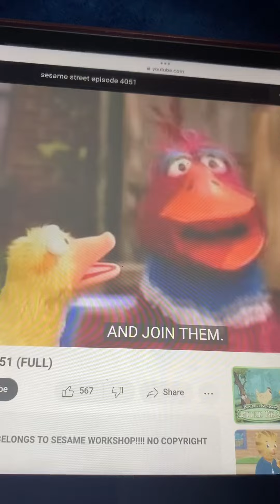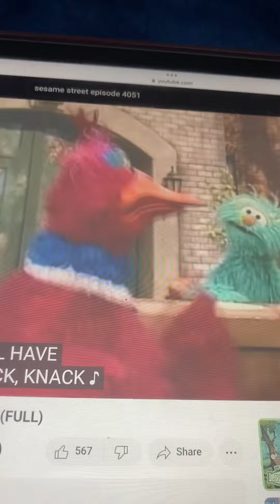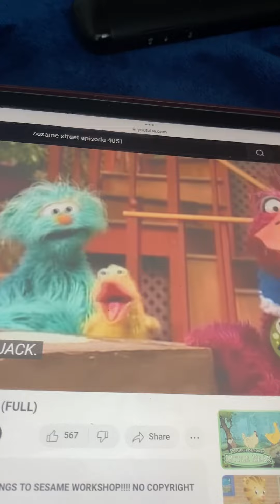Sesame Street Telly Duck Song Waddle